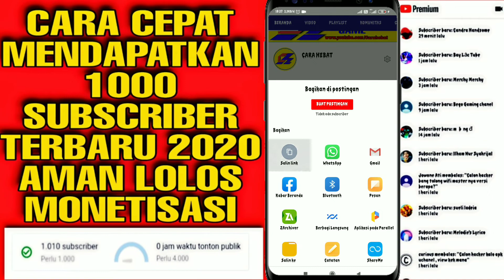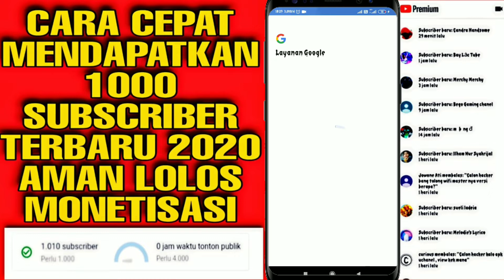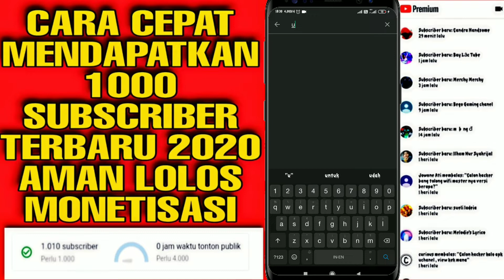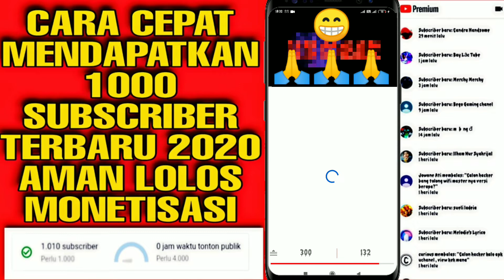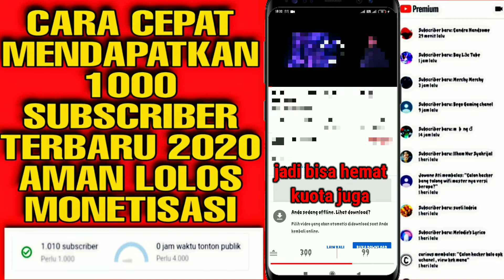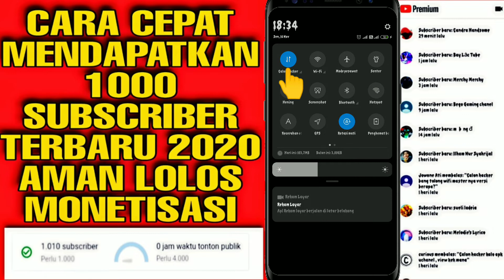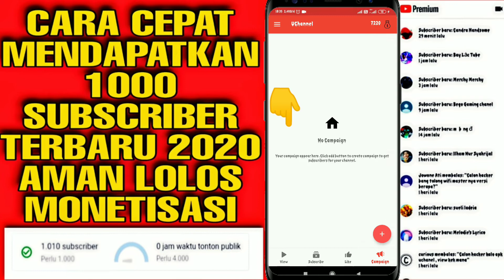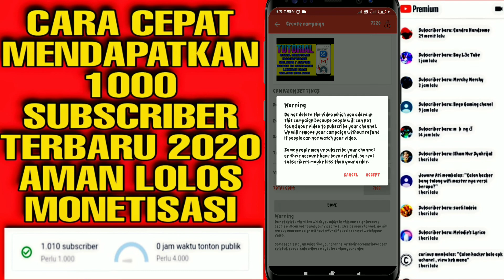CARA CEPAT MENDAPATKAN 1000 SUBCRIBERS PERTAMA